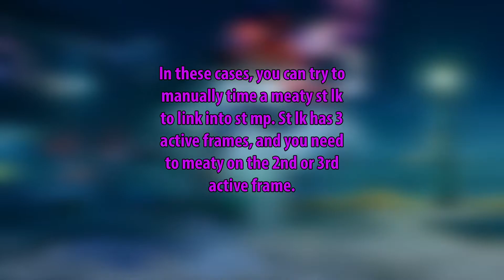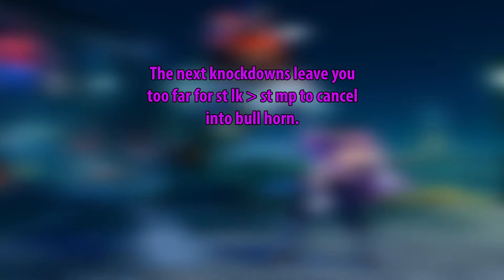st lk oki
QR = Quickrise, BR = Backrise
VT = V trigger
xx = Cancel

St lk, cr mp xx bull horn after these knockdowns:
-Bull horn (QR)
-Crouch HP xx bull horn (QR)
-VT bull horn (QR)
-VT crouch HP xx bull horn (QR)
-Crouch HP xx mp bull head (QR)
-Non-ex bull revenger in the corner (QR)
-V-reversal in the corner (QR)
-Killing head in the corner (QR)
-EX bull revenger in the corner (QR)
-Back throw opponent into the corner (QR) (not in video)

Use meaty st lk, st mp xx bull horn after these knockdowns:
-VT Bull horn (BR)
-VT Crouch HP xx bull horn (BR)
-VT EX chain (QR)
-VT EX bull horn (QR)
-Back throw the opponent in the corner (QR) (use for VT cancel with flames whiffing)

-Meaty st lk, st mp works after these knockdowns, but bull horn whiffs:
-Bull horn (BR)
-Crouch HP xx bull horn (BR)
-EX Chain (QR)
-EX bull horn (QR)
-Max range cr hp xx mp bull head (BR)
-Forward throw in the corner (QR)